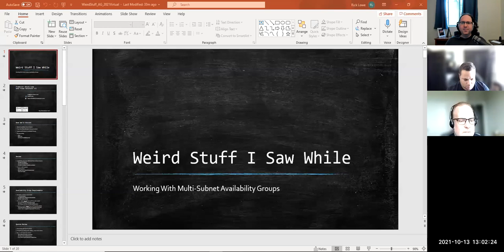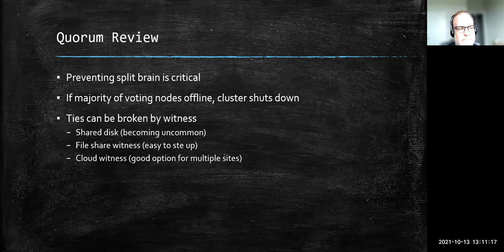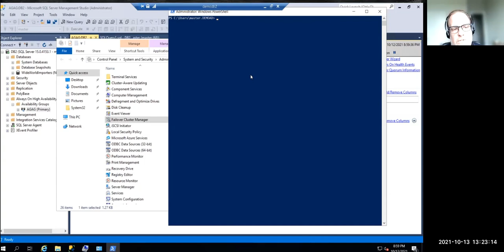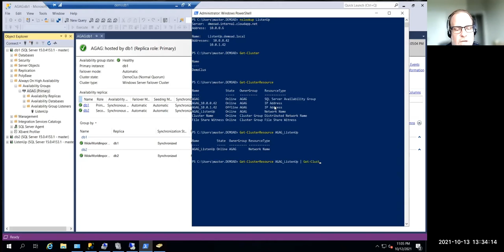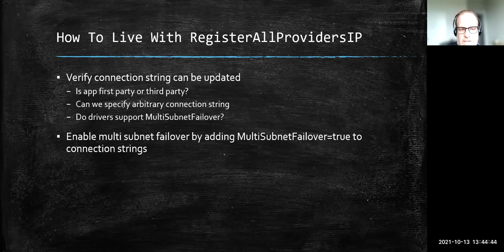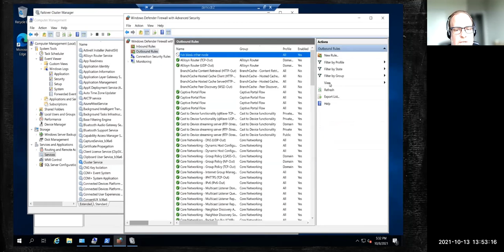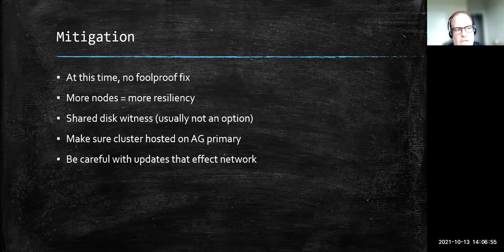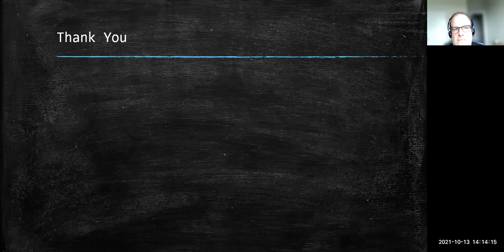Weird Stuff I Saw While… Working with Multi Subnet Availability Groups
Our presenter this month is Rick Lowe, Founder of Data FLowe Solutions and MCM!

Session Details: Despite the fact that SQL Server Availability Groups are built on top of a stack of rather complex technology, over the years things have gotten to the point where getting an AG up and running for a simple two-node HA setup is not as intimidating for most DBAs as it may have been in the early days. When multiple subnets get involved, however, things can get weird quickly. Some stories that will be told include:

· Inability to bring AG online at DR site after shutting down main site
· Seemingly random and unpredictable connection timeouts suddenly occurring a month after AG is extended to a second subnet
· Failure of the primary replica after rebooting the secondary during patching windows

We're review this, along with discussion of configuration adjustments that can help keep some of these issues at bay!

This session was recorded live on Wednesday, October 13, 2021.